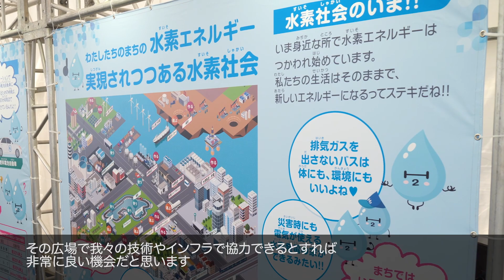水素エンジン搭載「カローラクロスH2コンセプト」をACOフィヨン会長が試乗＠WEC富士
ル・マン24時間レースを主催するACOフランス西部自動車クラブのピエール・フィヨン会長が、WEC2022年シーズン 第5戦 富士6時間 富士スピードウェイの会場で水素エンジン搭載車両「カローラクロスH2コンセプト」を試乗されました。

ACOは2025年にル・マン24時間レースで水素車両を走らせるプロジェクトMissionH24を推進しており、トヨタはそれに強く共感、来年2023年のル・マン100周年の会場では、ACOとトヨタが一緒に水素を活用したエリアを展開する予定です。